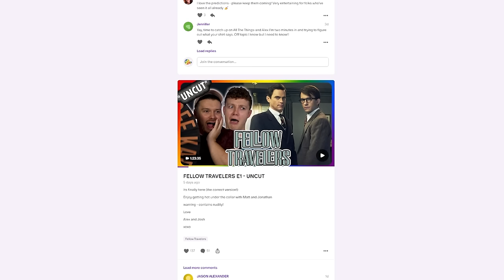Bottoms - Lesbian Fight Club | Gay Movie Reaction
Check out our reaction and review to this incredible and hilarious movie, starring our favourite, Nicholas Galitzine from Red, White and Royal Blue!